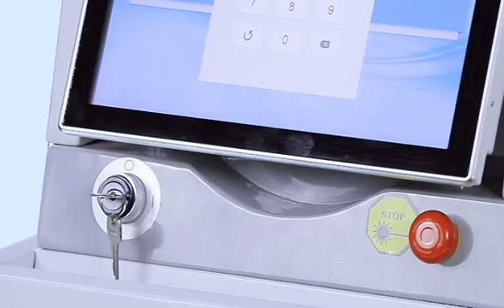Introduction of Co2 laser